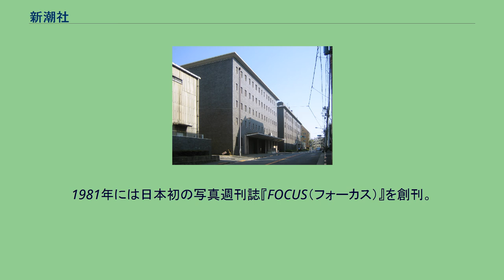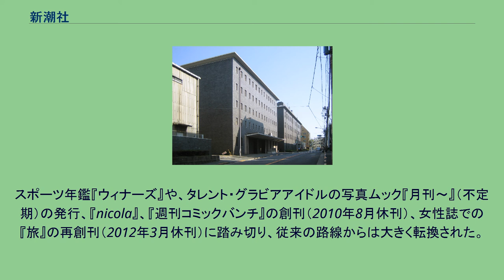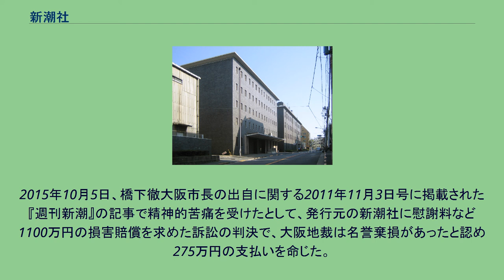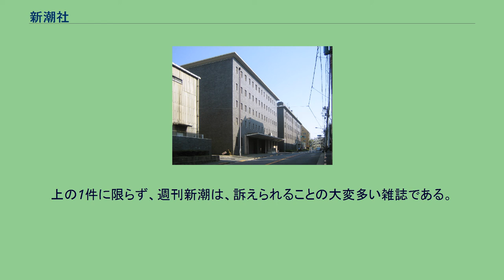新潮社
株式会社新潮社（しんちょうしゃ）は、日本の出版社。
1896年7月に創業された新聲社が前身。
田山花袋などの自然主義者の書籍を出版していた。
1914年には新潮文庫を創刊した。
他にも単行本、全集などを多数発行している。
文芸雑誌は1904年創刊の文芸誌『新潮』の他に、第二次世界大戦後の1947年に創刊された中間小説誌『小説新潮』などを発行している。
週刊誌は1956年創刊の『週刊新潮』が初めての出版社系週刊誌として成功を収める。
1981年には日本初の写真週刊誌『FOCUS（フォーカス）』を創刊。
『フォーカス』は法廷を隠し撮りした未成年（14歳）の容疑者の写真を掲載したりするなど、過激な編集方針で一時期には発行部数200万部強までになったが、1990年代後半に売れ行きが悪化し2001年に休刊。
スポーツ年鑑『ウィナーズ』や、タレント・グラビアアイドルの写真ムック『月刊～』（不定期）の発行、『nicola』、『週刊コミックバンチ』の創刊（2010年8月休刊）、女性誌での『旅』の再創刊（2012年3月休刊）に踏み切り、従来の路線からは大きく転換された。
また新潮文庫もサブカルチャー面での刊行を多くした。
社長職は創業者佐藤義亮から、代々世襲によって引き継がれている同族企業である。
第2代佐藤義夫（長男）、第3代佐藤俊夫（次男）、第4代 佐藤亮一（義夫の息子）を経て、現社長の佐藤隆信（亮一の息子）が第5代目である。
東京都新宿区矢来町に、広大な不動産を持っていることでも知られている。
新潮社では、単行本の発行部数が累計で10万部を突破すると、記念に革装本が4部だけ作られる。
4部の内、2部は著者に贈られ、残る2部は新潮社用として、1部は資料室の閉架に、もう1部はガラス戸付き本棚に鍵がかかった状態で保管されている。
この10万部突破記念の特装本は新書も含まれる。
なお、単行本には山羊の革が、新書には羊の革が使用される。
1956年、三島由紀夫の『金閣寺』が10万部を突破した際に担当編集者が何か記念になるものを作ろうとスタートした企画から始まった。
2009年11月までに作られた特装本は547点に上り、三島由紀夫、司馬遼太郎、松本清張、遠藤周作、大江健三郎などのほか、さくらももこ『さくらえび』や『鈴井貴之編集長 大泉洋』なども革装本になっている。
村上春樹の『1Q84』は初版から10万部を超えたが、38刷で特装本化された伊坂幸太郎の『重力ピエロ』のように版を重ねての特装本化の例もある。
2015年10月5日、橋下徹大阪市長の出自に関する2011年11月3日号に掲載された『週刊新潮』の記事で精神的苦痛を受けたとして、発行元の新潮社に慰謝料など1100万円の損害賠償を求めた訴訟の判決で、大阪地裁は名誉棄損があったと認め275万円の支払いを命じた。
週刊新潮編集部は控訴、上告したが、2017年6月最高裁判所で地裁判決が確定した。
上の1件に限らず、週刊新潮は、訴えられることの大変多い雑誌である。
以上の4賞は「新潮四賞」と呼ばれる。